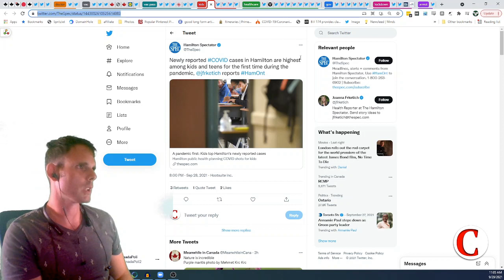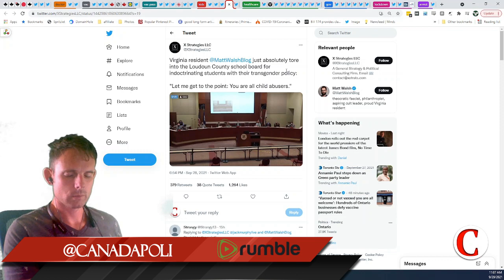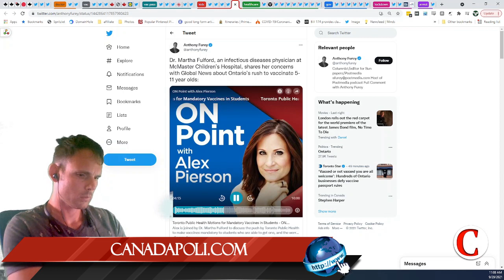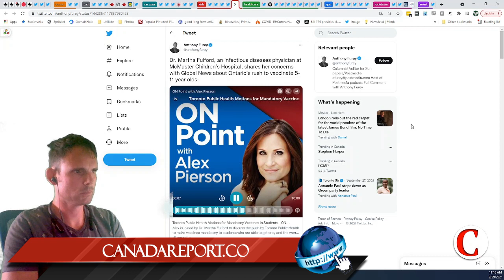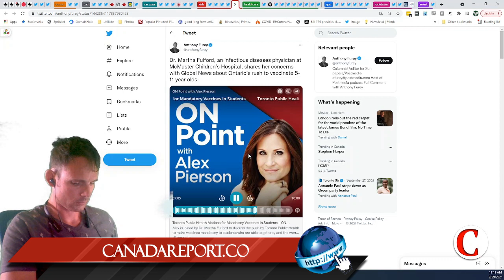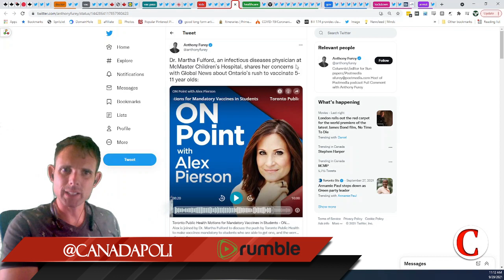Canada Poli Shorts| Kids + pandemic.